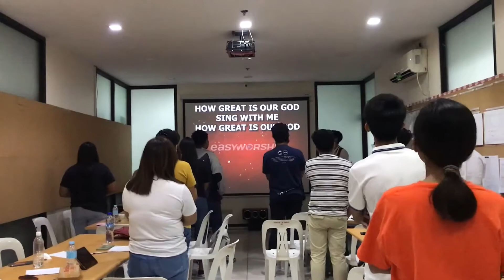B1G and Elevate La Union LeadersTraining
Singles Ministry and Youth Ministry Leader's & Potential Leader's Training
9:00 - 4:00 PM
Toyota La Union